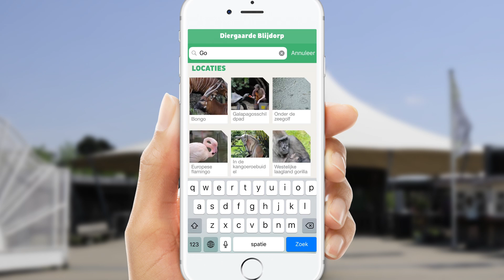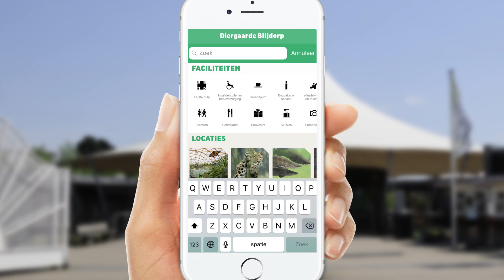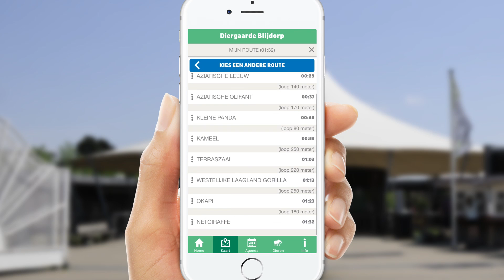Nieuwe update Diergaarde Blijdorp-app: routes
Nieuwe update voor de Blijdorp-app! Wist je dat je vanaf nu ook zelf jouw eigen routes kunt maken in de Blijdorp-app? Stippel thuis of tijdens je Blijdorp-bezoek je ideale route uit langs je favoriete dieren, planten, monumenten en/of speelplekken. Zie hoe lang deze route duurt en waar je onderweg kunt eten. Op deze manier bepaal je zelf welke dieren jij echt niet wilt missen!

Download of update de app in de App Store en in de Google Play Store. Laat je review achter in de Appstore!

Make the most of your visit to Rotterdam Zoo/Diergaarde Blijdorp and download the free Blijdorp App. Use the interactive map to find animals, plants or monuments, discover fun facts or take or make your own route through our zoo. The app isn’t just handy when you are visiting the zoo but also fun to use at home. The Blijdorp app keeps you updated on everything that happens at the zoo.